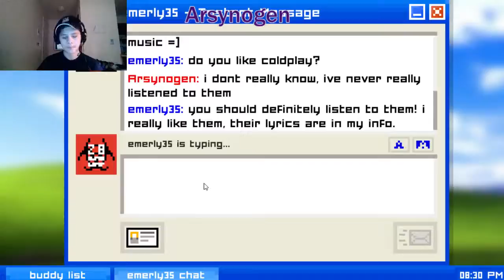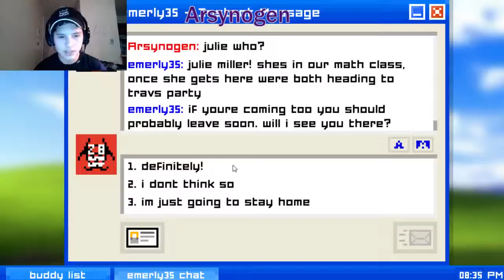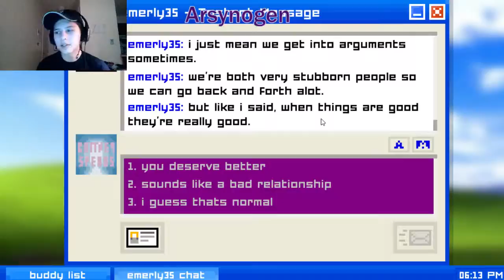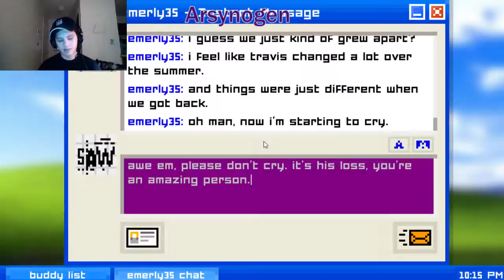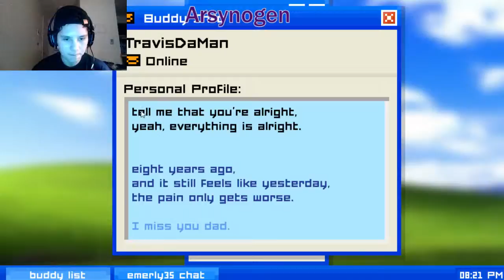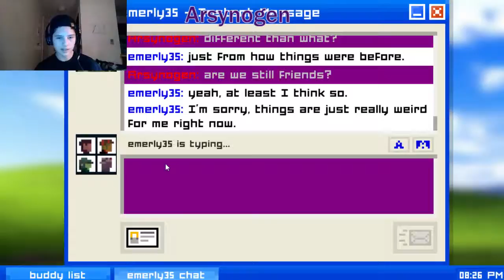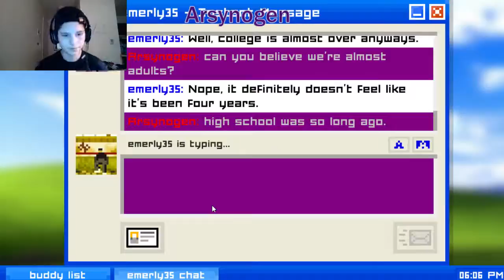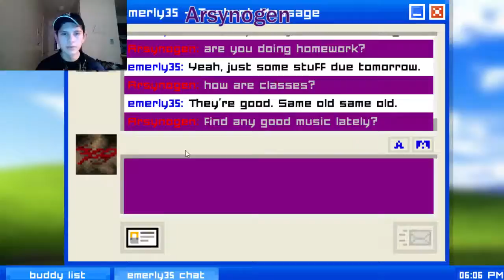Emily is Away FULL GAME (Start at 11:30)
Start at 11:30